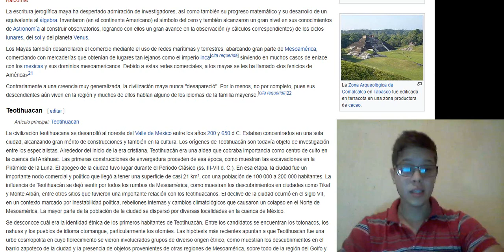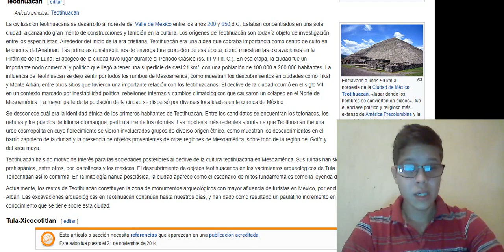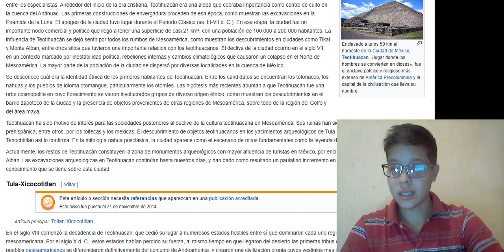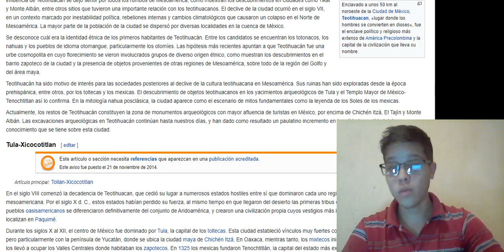Teotihuacan Historia de Mexico